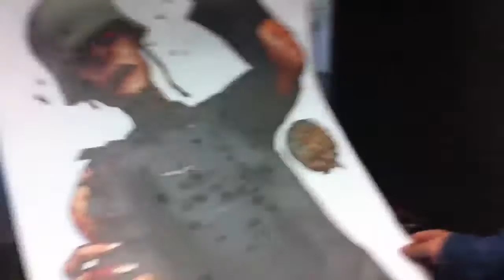DIE ZOMBIES!!!!!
At bullseyes shooting range taking out some zombies!!!